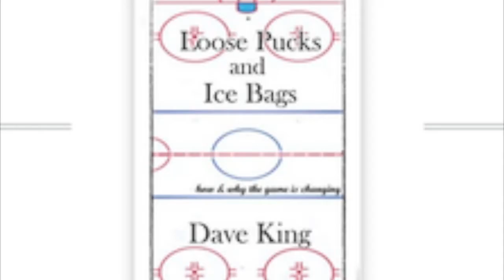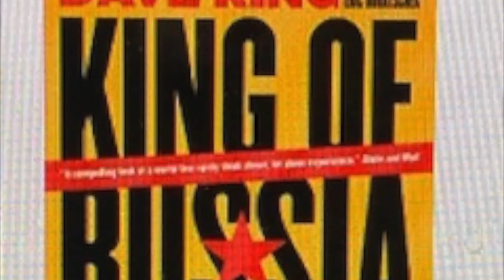Dave King - The Space Behind the Puck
Chapter 35 - The Space Behind the Puck - Cycling
Google Amazon .com to purchase "Loss Pucks and Ice Bags"  It is book every competitive Hockey Coach  must have.